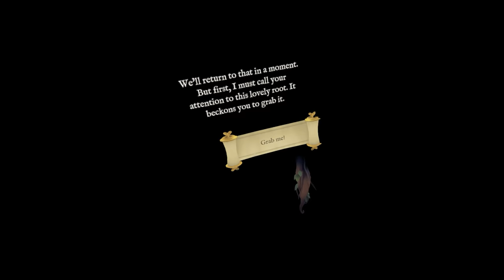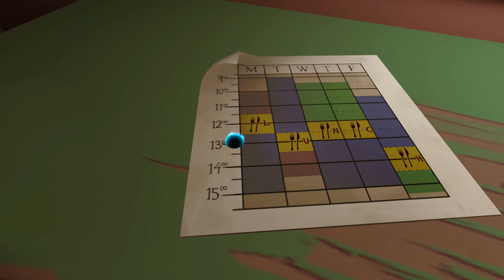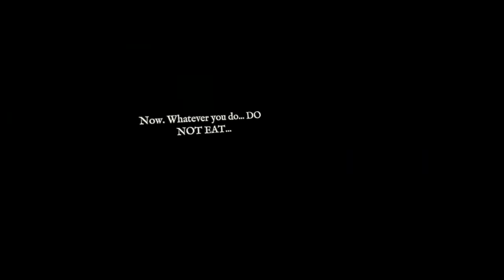Down The Rabbit Hole | Part 1 | Chasing The White Rabbit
Welcome to Wonderland. Despite it's name, this place isn't filled with majesty and whimsy. An evil Queen rules this land and she's not afraid to murder anyone who stands in her way...to party?

Down the Rabbit Hole is a VR adventure that takes place in Wonderland prior to Alice's arrival. You will discover a girl in search of her lost pet, Patches, that has wandered into Wonderland. Guide her as she moves through the mysterious world. But which way should she go?

You control the girl’s fate by plotting her journey through an immersive diorama that wraps around you. Through the game’s many twists and turns, you will find yourself exploring the most wondrous corners of Wonderland, solving puzzles, uncovering secrets and making choices about the story along the way.

This video was played on the: Rift S

00:00 Intro + Welcome
02:11 Grandpa, Tell Me A Story
06:26 The White Rabbit
13:51 The Clock Tower Mouse
18:48 Four And A Half
25:17 I Should Not Have Drank That
32:35 That's One High Caterpillar

VR Headsets:
- Oculus Quest
- Oculus Rift S
- Valve Index
- HTC Vive

PC Specs:
- RTX 2080 Super
- i9-9900k CPU
- 32 GB DDR4-3200mhz RAM